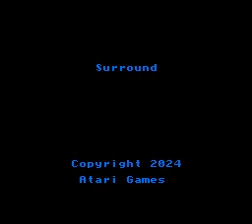NES Longplay [4989] Surround